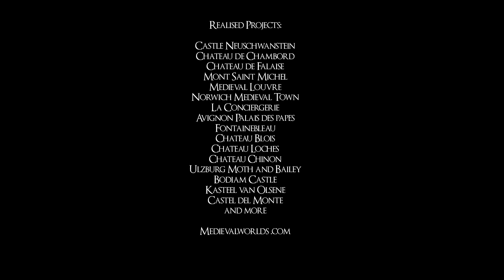Medievalworlds showreel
Medievalworlds showreel, showing our latest 3d archviz projects including:

- Neuschwanstein Castle
- Chateau de Chambord
- Avignon Palais des Papes
- Mont Saint Michel
- La Conciergerie
- Chateau de Suscinio

and others.

Software used: Lightwave, Octanerender, Substancepainter, Marvelousdesigner, zbrush, 3dsmax